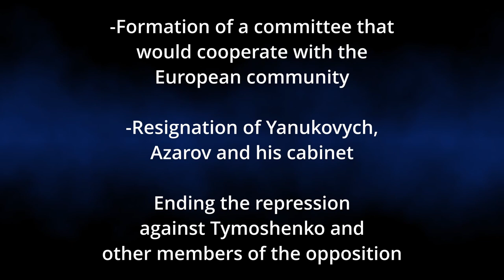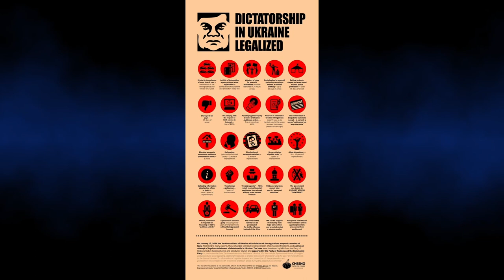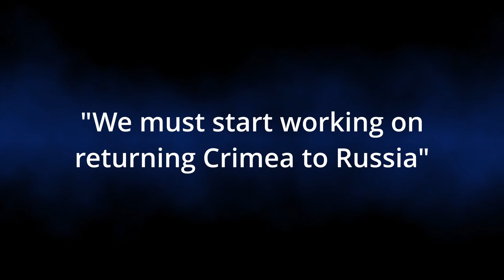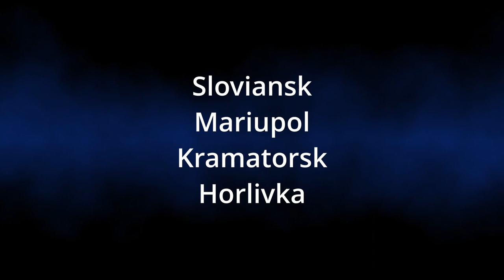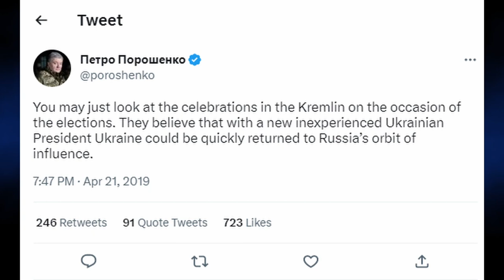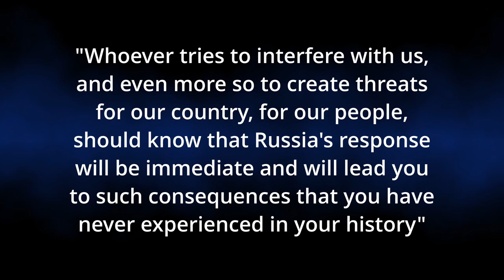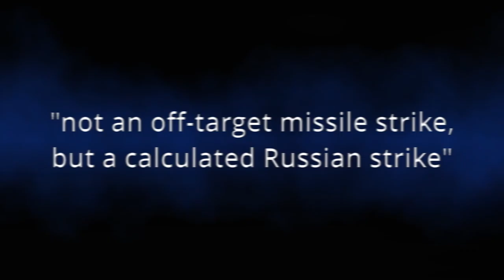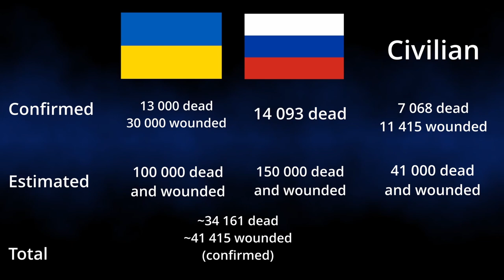Modern History of Ukraine (Part 2 - Escalation and invasion)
Part 2 of this video focuses on the timeframe between 2014 and 2023 and covers the most important events in Ukraine's internal and foreign policy as well as the inevitable conflict in the East

Written by: Bartłomiej Podstawka